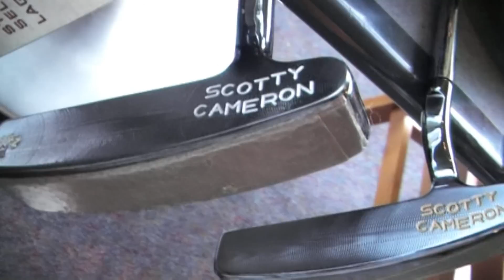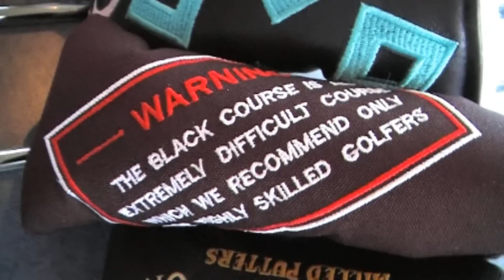2010 Toronto Cameron Collectors part 2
A few guys got together to Angus Glen Golf Club, it was an awesome day!